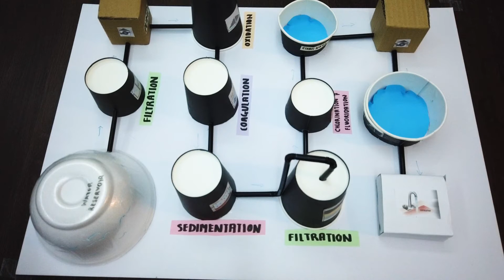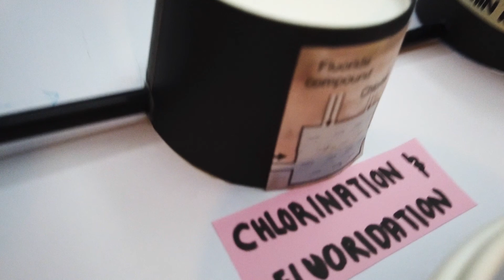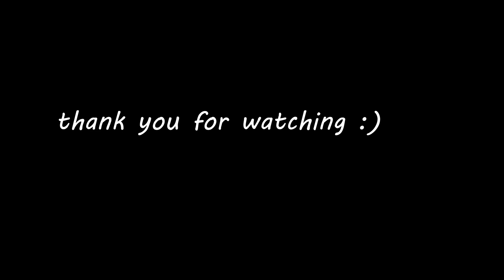Water and Solution (Water Supply System)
This video is Based on My Form 2 Chemistry Project. Enjoy the video :)
Reference:  Form 2 Science TextBook